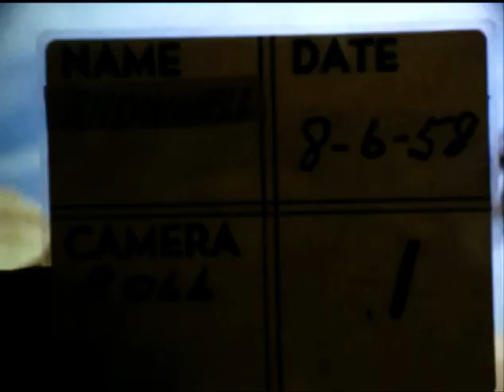Glen Canyon Bridge | 1958 Home Movie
Glen Canyon Bridge 1958 Home Movie shows the last steel beam being placed with the American Flag by tradition onto the Glen Canyon Bridge on 08/06/1958.

This silent film shows workers constructing the Glen Canyon Bridge and bystanders watching from a view point on the canyon edge. You can see views of both sides of Glen Canyon with ongoing construction in the background. Also, you can see with great detail a beam that bears the name of the company that produced the steel for the Glen Canyon Bridge which is Kiewit-Judson Pacific Murphy Company.

The Glen Canyon Bridge provided access to both sides of the river for construction needs and was built by the Kiewit-Judson Pacific Murphy Company for $4 million, which placed the first steel for the arch span on May 7th 1958 and the last on August 6th 1958. The bridge is 1,271 feet long and rises some 700 feet above the river. It was the world’s highest steel arch bridge and was dedicated on February 20th 1959.

Contract No. 14-06-D-2240.

LENGTH OF ARCH. 1028ft
ROADWAY WIDTH… ..30ft
LENGTH OF DECK… ..127ft
WORK STARTED… ..MAY 1957
VERTICAL RISE OF ARCH……..165ft
COMPLETED… ..FEB.1959

(Source of Video: Jake J. Internet Archives. Home Movie: 98539: Glen Canyon Bridge)